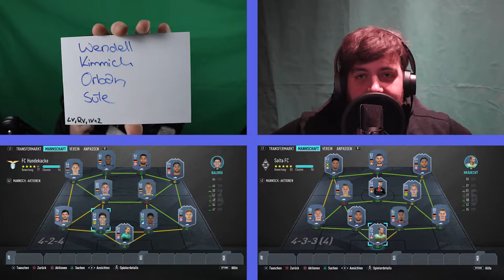WORAUF HABE ICH MICH EINGELASSEN!!😱🔥|| Adventskalender #6 || FIFA 20+PES 20 Deutsch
- Adventskalender

Ihr hört gerne Musik dann probiert das doch mal aus:

Ihr schaut gerne Filme, dann probiert das hier doch mal aus:

Hast du auch keinen Bock bücher zu lesen ?!: